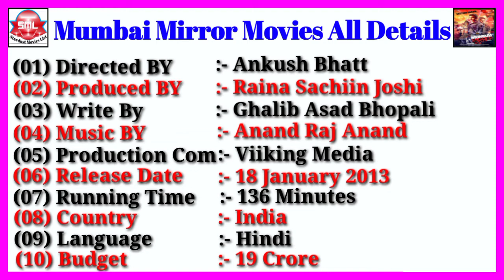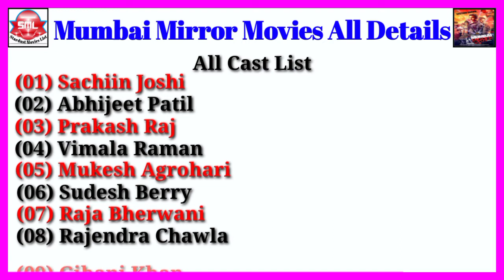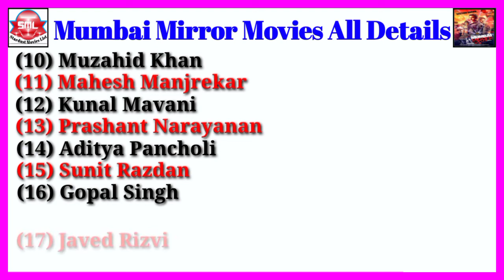Mumbai Mirror Movies All Details || Stardust Movies List